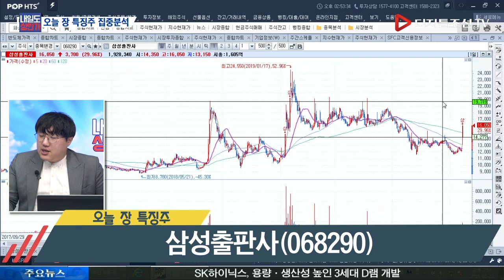김영호 전문가의 오늘 장 특징주_삼성출판사(068290)